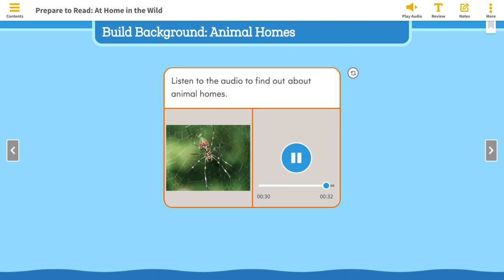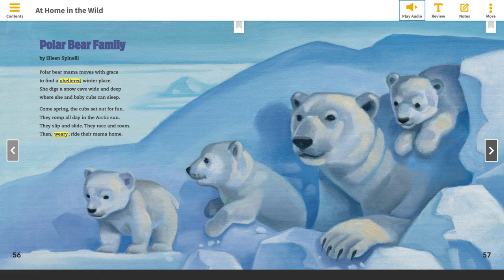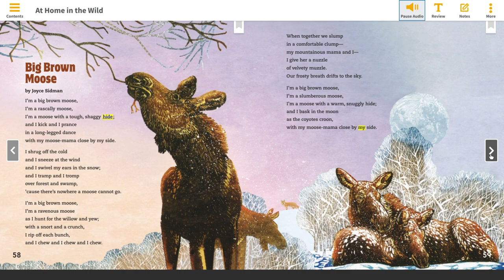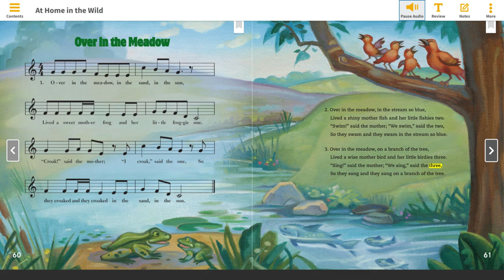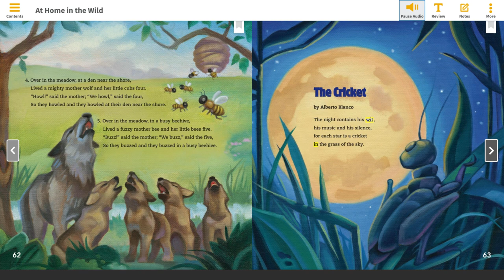At Home in the Wild